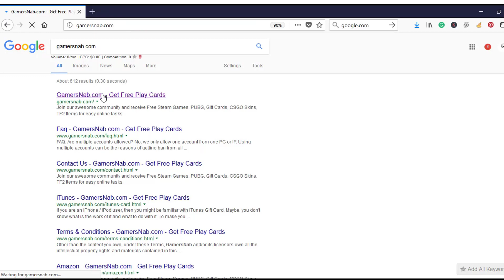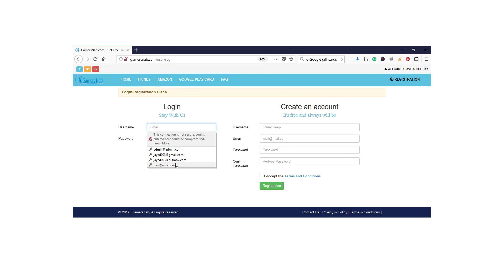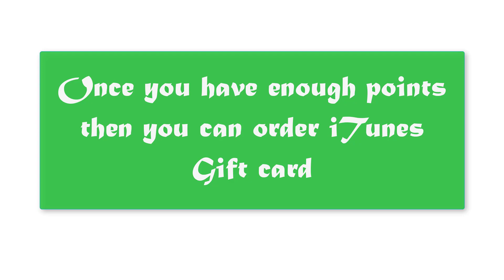Free iTunes Gift card (100% Legit)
You are only 2 steps away to get iTunes Gift Card.

Search on Google Gamersnab.com
and here make a free account

Step 2: Earn Points by Completing Survey or Offers.